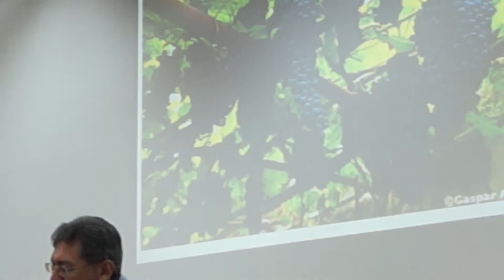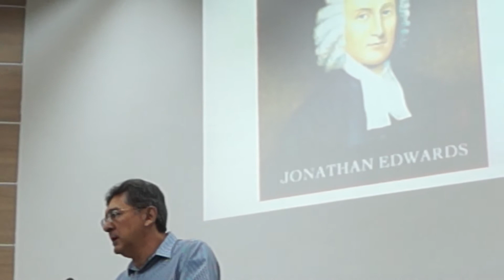"Mensagem para o Dia dos Pais" - Dc Aderson Costa - 11 de Agosto de 2013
Mensagem baseada em Salmos 128, trazida pelo diácono Aderson Costa no culto em que o Ministério Infantil homenageou os pais.